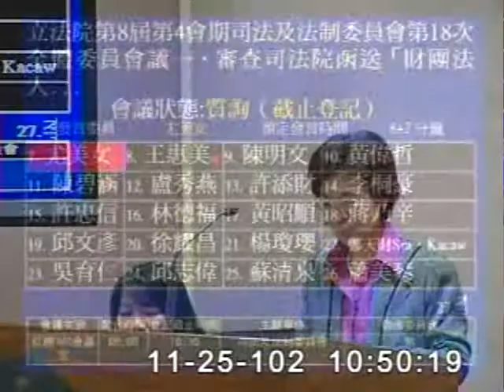2013-11-25 尤美女 發言片段, 第8屆第4會期司法及法制委員會第18次全體委員會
會議簡介: 立法院第8屆第4會期司法及法制委員會第18次全體委員會議一、審查司法院函送「財團法人法律扶助基金會1

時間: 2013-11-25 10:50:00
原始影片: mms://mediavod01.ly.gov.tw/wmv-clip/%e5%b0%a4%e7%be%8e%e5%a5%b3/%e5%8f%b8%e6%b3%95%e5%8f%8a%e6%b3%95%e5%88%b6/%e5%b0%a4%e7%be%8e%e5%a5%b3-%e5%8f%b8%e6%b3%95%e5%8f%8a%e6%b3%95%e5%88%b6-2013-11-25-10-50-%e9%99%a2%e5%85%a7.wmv